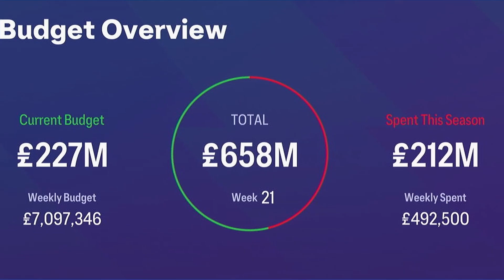YOUTH ACADEMY PLAYER HAS THE PERFECT DEBUT... FC 24 Tottenham Hotspur Career Mode S2 EP4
EAFC 24 is here and it wouldn't be right if we didn't start a new year with a Spurs career mode!!

Yo guys what's going on and welcome to the channel! My names Yorkiemann aka Matt! I tend to make  FIFA 23 content on this channel so if your a fan of those games you should enjoy all the content already on the channel and future content to come!!